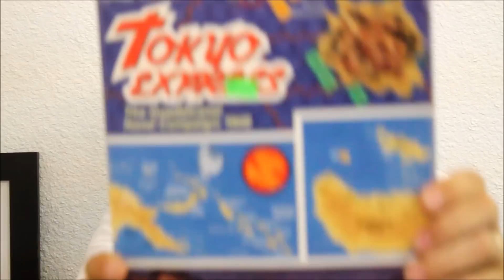$6 BUCK Challenge #5 Making Money Buying and Reselling Online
One Item: Tokyo Express cost $1.99